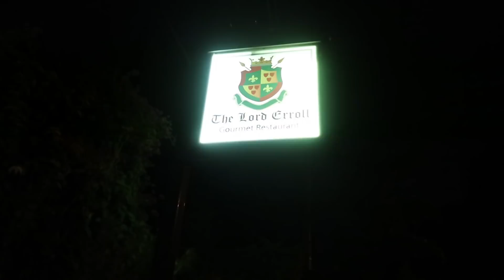It's My Birthday!! 🎉 // VLOG // Muthoni Muchiri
Where my April babies at?? 💜

// Details
Hair: @makeupcloudke
Earrings: @mysoultonickenya
Dress: @that_girl_sebi
(all off Instagram)

x